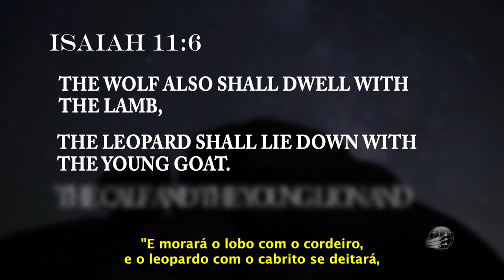Leões - Fatos Incríveis da Fé